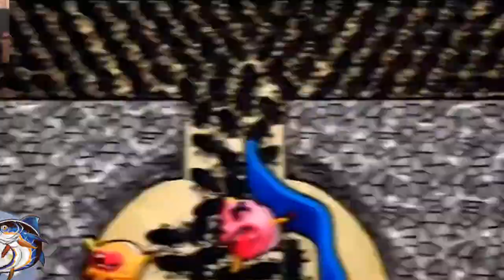Fishdom Ads Mini Games -Update New Levels Small Fish vs The Bloop Video Trailer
Fishdom Ads Mini Games Review (15) Update New Levels Small Fish vs The Bloop Video Trailer

fishdom game
fishdom ads
fishdom gameplay
rescue fish,
puzzle game,
satisfying game,
mobile game,

fishdom ads mini aquarium
fishdom dlss quick diamonds grab
fishdom level 3000
fishdom last level
fishdom highest level
fishdom level 10000
fishdom mini ads games hungri fish
fishdom mini game save the fish
fishdom mini game octopus
fishdom mini games walkthrough
fishdom mini games pipes
fishdom mini games eating
fishdom mini games crab
fishdom mini games c
fishdom mini games all level trailers
fishdom trailer
fishdom deep dive trailer
fishdom gameplay
fishdom diamanti gratis
fishdom gameplay greece aquarium full level 278
fishdom diamonds promo quick diamonds grab
fishdom unlimited lives
fishdom game unlimited money
fishdom unlimited boosters
fishdom mini game minifish
fishdom mini games full level trailers

fishdom game
fishdom ads
fishdom gameplay
rescue fish
puzzle game
satisfying game
mobile game
mini game
all level
It's Raju Gaming
fishdom ads 2024
minigames
fishdom mini game 2024
fishdom mini game solution
help the fish ads
fishdom apk
fishdom minigames
fishdom mod
fishdom download
fishdom kompilasi ads minigames
fishdom new update
Fishdom Mini Games Ads Help The Fish/ Save The Fish/ Rescue Fish All Levels Satisfying Puzzle Mobile Game Trailer Video Collection Tiktok App
Hi, my friends. Welcome to MFG. I am a big fan of video games, and i like play Mini Games
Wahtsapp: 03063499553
This channal is playlist day bay day update
This channle is for you